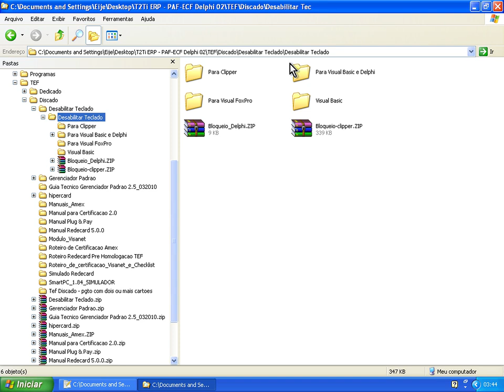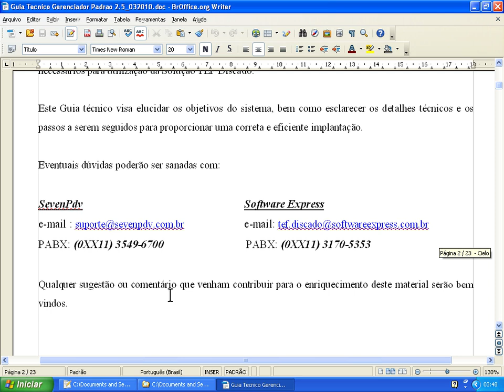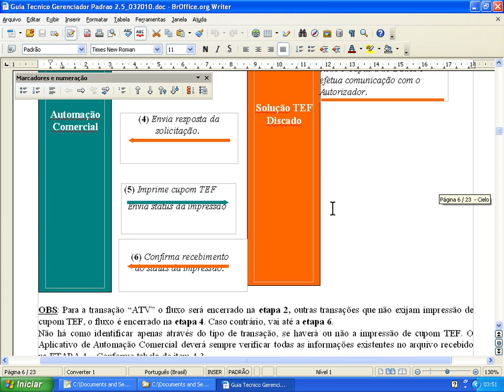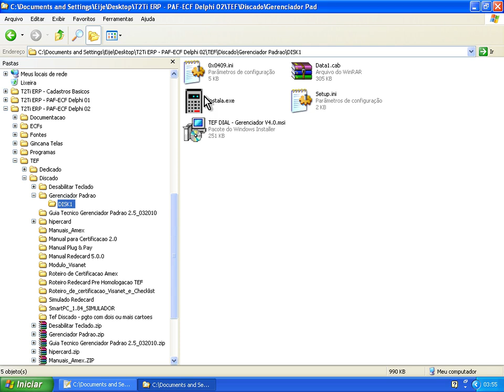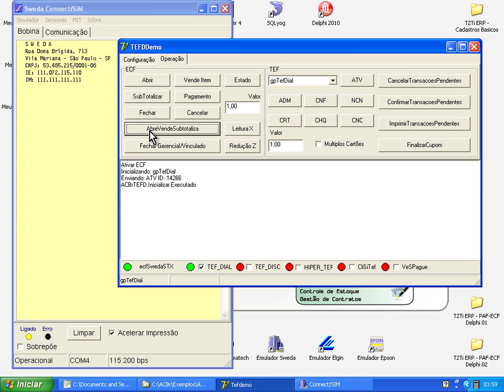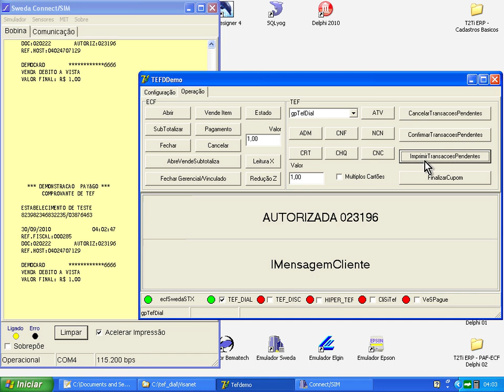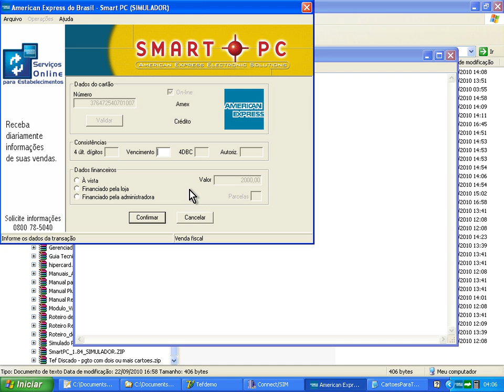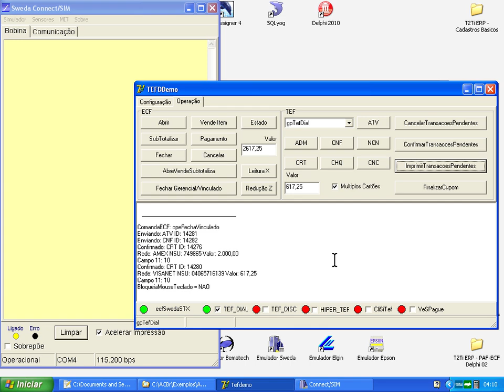T2Ti ERP - Delphi - PAF-ECF+TEF 02 - Video Aula 06 - TEF Discado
Este é o segundo curso do PAF-ECF+TEF em Delphi feito para o projeto T2Ti ERP. Neste curso concluimos o desenvolvimentodo PAF-ECF e da solução TEF. Note que este é um dos módulos mais complexos do ERP e que você já poderá comercializá-lo e ter retorno financeiro.

Video Aula 06 - TEF Discado
Instalação do gerenciador padrão e módulos das administradoras de cartão. Testes com o gerenciador padrão eemuladores das impressoras.